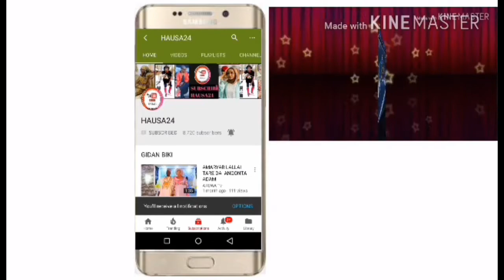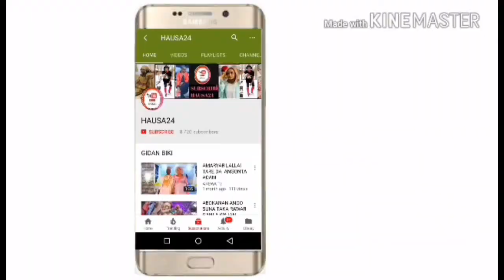KADAN DAGA KANNYWOOD SHARARRAN KANFANIN MAISHADDA ZAIKAWA MUKU MUJADALA]